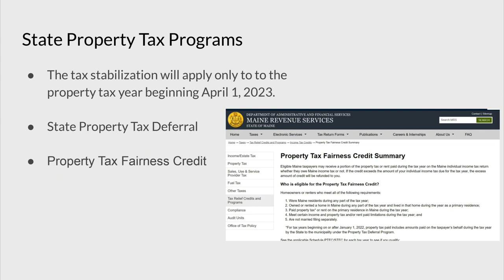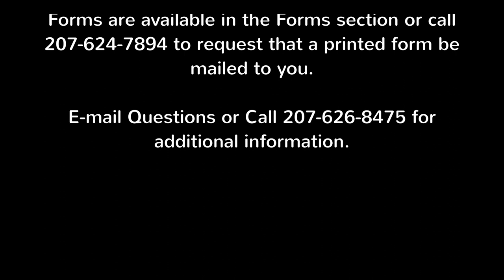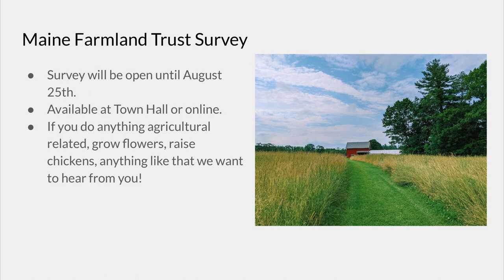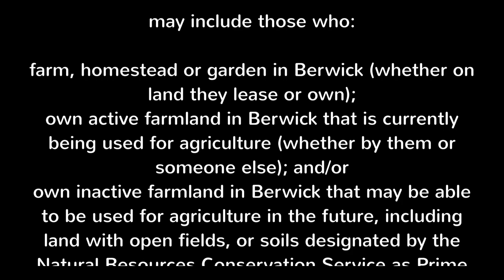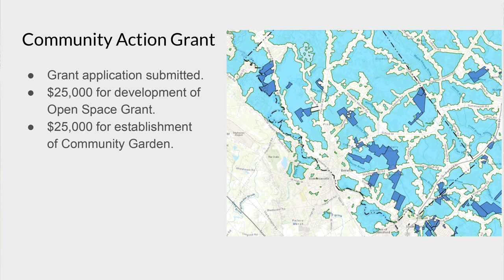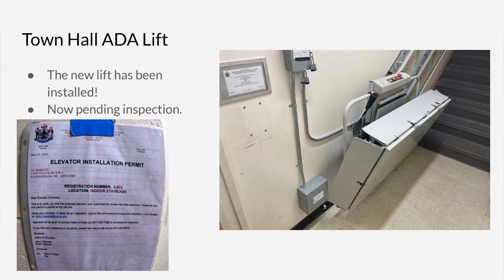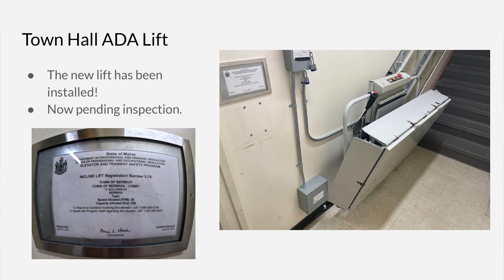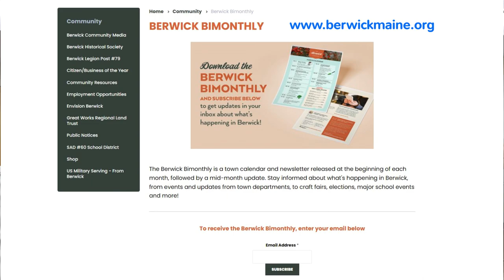Town Manager Updates 8/2/2023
Berwick Town Manager James Bellissimo shares information about the Property Tax Stabilization program changes, the work at Memorial Field, Maine Farmland Trust Survey, Berwick Water Department, the chair lift that will go from basement floor to auditorium floor, Land Use Ordinance opportunities to hear the changes before voting in November, the Berwick Bimonthly, a shout out to our volunteers and road crew for the beautification downtown as well as a reminder of Lawn chairs.